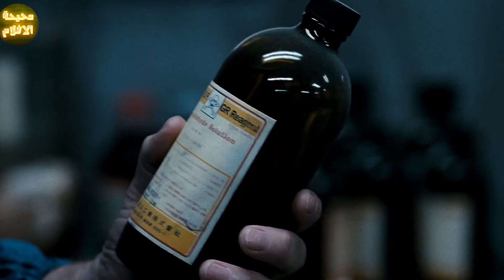وحش غريب بيظهر من تحت المياه وبيهاجم البشر ومحدش عارف يوقفه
أسم الفيلم  : The Host 2006
أفلام لخصناها :